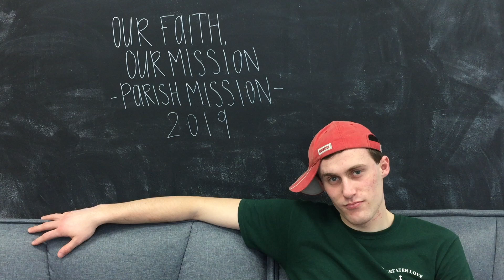Our Parish, Our Mission 2019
Funny parish mission video